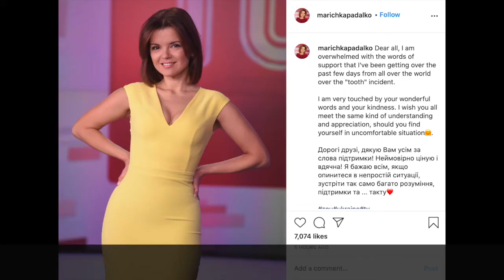Journalist Catches Her Falling Tooth On Live TV | Marichka Padalko |V4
Journalist Catches Her Falling Tooth On Live TV & Continues Reading The News.
Marichka Padalko was presenting the news live on Ukrainian TV when her tooth came out from her mouth. While most of would have panicked or burst into laughter at that point, Padalko kept her calm and smartly caught the falling tooth. She then continued with her bulletin as if nothing happened.

Video Creator - marichka padalko